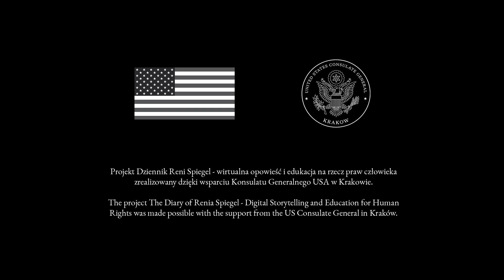Dziennik Reni Spiegel odcinek 6 | Renia Spiegel's Diary episode 6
Dziennik Reni Spiegel | Renia Spiegel’s Diary
Odcinek 6: „Miłość” | Episode 6: “Love”
Szósty z serii filmów opartych na zachowanym dzienniku z lat 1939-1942, pisanym w Przemyślu przez nastoletnią Renię Spiegel.

The sixth in a series of films based on the diary written in Przemyśl by teenage Renia Spiegel in the years 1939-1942.
Reżyseria | Directed by:
Miłosz Kozioł
Tomasz Głodek

Producent | Producer:
Żydowskie Muzeum Galicja

Producent wykonawczy | Executive producer:
Fundacja Edukacji i Sztuki
Mateusz Mirocha

Scenariusz | Script:
Miłosz Kozioł
Anna Wencel

Wystąpili | Performers:
Kaja Kozłowska-Żygadło
Marcin Sosnowski
Elizabeth Bellak

Opracowanie plastyczne i animacja | Art design and animation:
Tomasz Głodek

Kierowniczka produkcji | Production manager:
Aleksandra Mirocha

Kostiumy | Costumes:
Katya Starodubowa

Zdjęcia | Cinematography:
Mateusz Mirocha

Operator kamery | Camera:
Kamil Małecki

Mistrz oświetlenia | Master of lighting:
Artur Adamiec

Oświetlacz | Lighting:
Bartosz Kurkiewicz

Ostrzyciel | Focus puller:
Piotr Januszkiewicz

Charakteryzacja | Make-up:
Joanna Darnikiewicz

Rekwizyty | Props:
Szymon Wiącek

Postprodukcja dźwięku | Sound post-production:
Julian Gołosz
Bartek Grzybkowski

Opracowanie muzyczne | Music:
Julian Gołosz

Online:
BOSKO Sp. z o.o.

Studio:
Kakadu Studio

Asystent planu | Set assistants:
Daniel Wójcik
Ewelina Olendzka

Współpraca produkcyjna | Production cooperation:
Katarzyna Suszkiewicz
Jakub Nowakowski
Oren Rudavsky
Jagoda Misiewicz
Projekt „Dziennik Reni Spiegel – wirtualna opowieść i edukacja na rzecz praw człowieka” jest realizowany we współpracy i dzięki wsparciu finansowemu Konsulatu Generalnego USA w Krakowie.

The project "Renia Spiegel's Diary - Virtual Storytelling and Education for Human Rights" is realized in collaboration and with financial support of the US Consulate in Kraków.